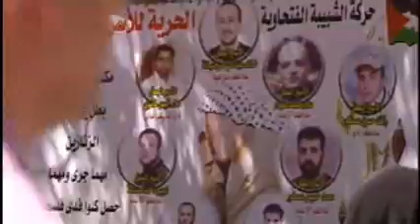Miles de palestinos muestran su solidaridad con presos en Israel.wmv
Miles de palestinos muestran su solidaridad con presos en Israel